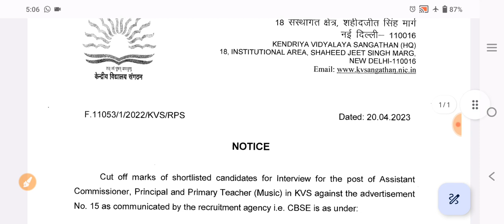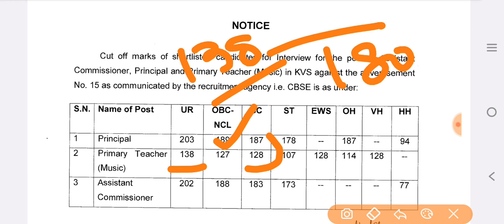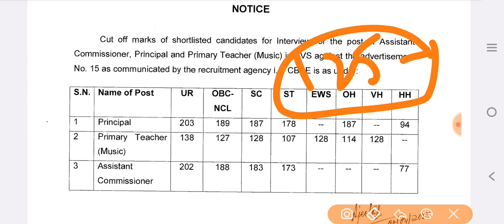KVS CUT OFF MARKS RELEASED 20 APRIL 2023 II KVS OFFICIALLY RELEASED CUT OFF MAKRS FOR CBT EXAMS 2023